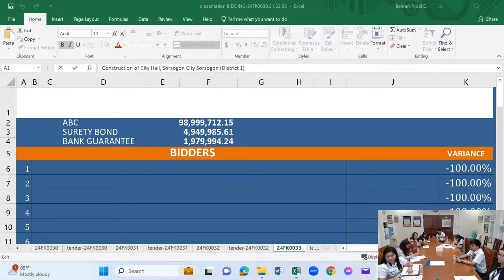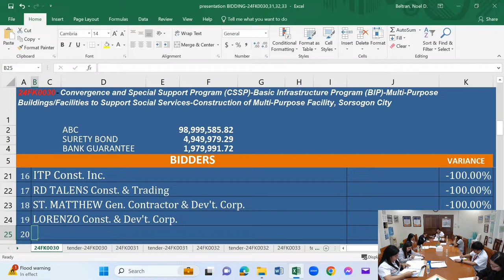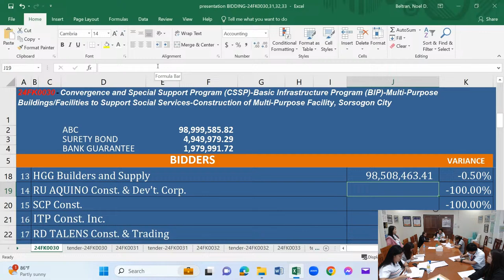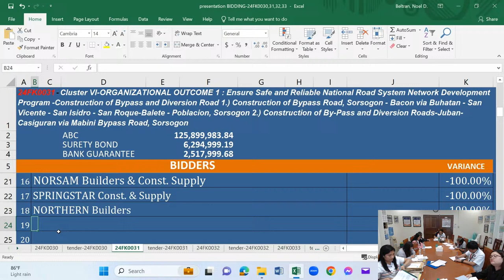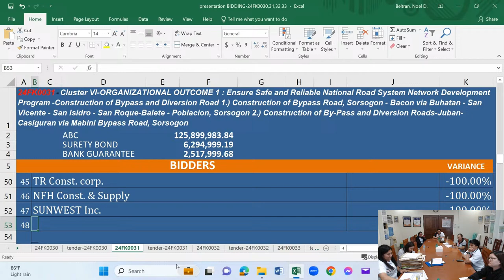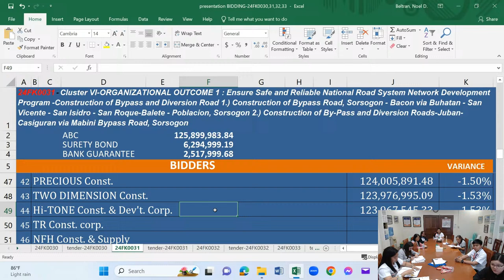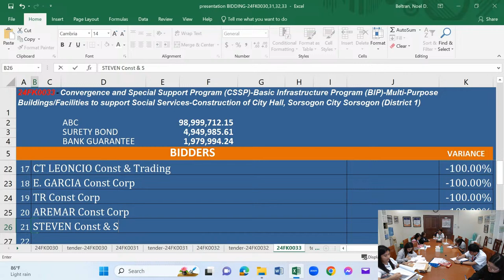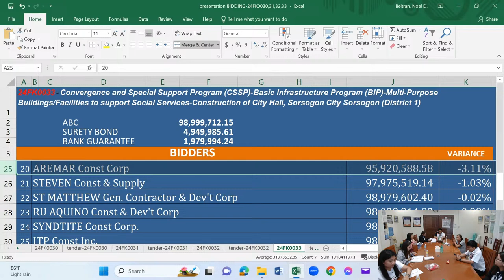Procurement Livestream for DPWH Sorsogon 1st Deo on March 26, 2024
[Civil Works]
Opening of Bids
1. 24FK0030-Convergence and Special Support Program (CSSP)-Basic Infrastructure Program (BIP)-Multi-Purpose Buildings/Facilities to Support Social Services-Construction of Multi-Purpose Facility, Sorsogon City
2.24FK0031-Cluster VI-ORGANIZATIONAL OUTCOME 1 : Ensure Safe and Reliable National Road System Network Development Program -Construction of Bypass and Diversion Road 1.) Construction of Bypass Road, Sorsogon - Bacon via Buhatan - San Vicente - San Isidro - San Roque-Balete - Poblacion, Sorsogon 2.) Construction of By-Pass and Diversion Roads-Juban-Casiguran via Mabini Bypass Road, Sorsogon
3.24FK0032-Convergence and Special Support Program (CSSP)-Basic Infrastructure Program (BIP)-Multi-Purpose Buildings/Facilities to Support Social Services-Construction of Multi-Purpose Building (CORE SHELTER), Barangay Tulay, Casiguran
4.24FK0033-Convergence and Special Support Program (CSSP)-Basic Infrastructure Program (BIP)-Multi-Purpose Buildings/Facilities to support Social Services-Construction of City Hall, Sorsogon City Sorsogon (District 1)